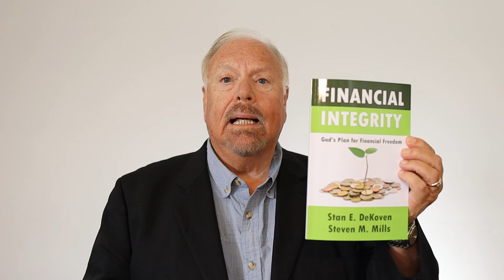Financial Integrity - PT1 | Wednesdays in The Word - Dr.Stan DeKoven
VISION INTERNATIONAL UNIVERSITY

VIU BRINGS THEOLOGICAL EDUCATION TO LEADERS OF PENTECOSTAL-CHARISMATIC CHURCHES AROUND THE GLOBE

Vision International University offers degree programs for students seeking academic advancement and preparation for professional service in Christian Ministry. The University was founded as a sister institution of Vision International College Australia in 1990. With administrative headquarters in Ramona, CA, the University specifically offers flexible and affordable distance/online education in a variety of delivery methods.